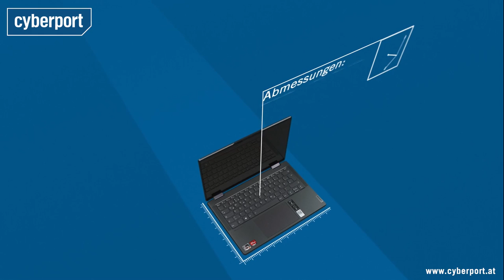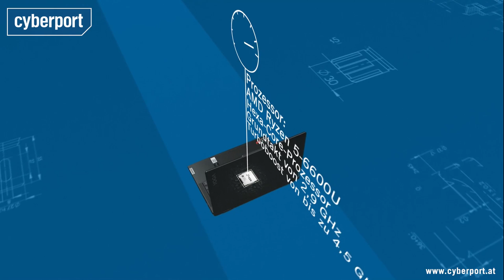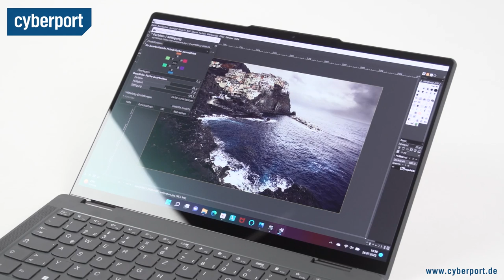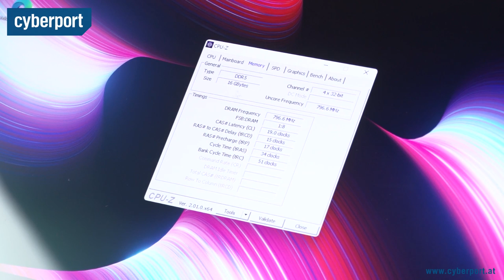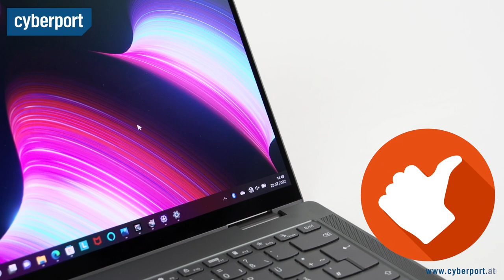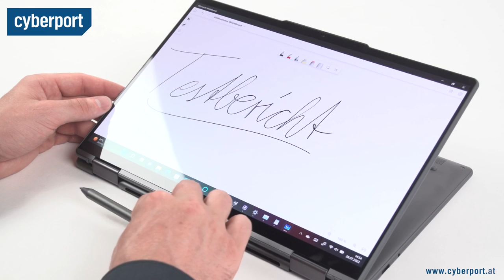Lenovo Yoga 7 14ARB im Test | Cyberport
Das schicke und edle Vollmetallgehäuse und die lange Akkulaufzeit machen aus dem Yoga 7 ein rundum überzeugendes Gesamtpaket. Wie es im Test abschneidet, erfahrt ihr im Video.

Für weitere Anfragen:
cyberport(at)googleplus.de